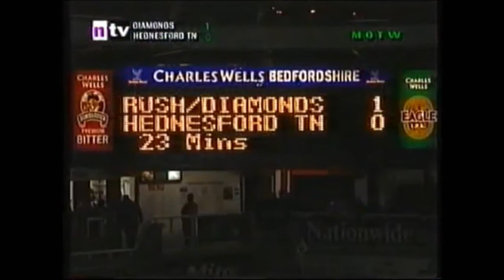Rushden & Diamonds Goals 1999/00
Goals from Darren Collins, Mark Peters, Miquel de Souza,  David Town, Jim Rodwell, David Lowe, John Hamsher & Jean-Michel Sigere.

This video shows part of the incredible history of R&DFC before reforming in 2011 to become AFC R&D. Proof that a football club is not defined by its players or the ground at which it plays but in the hearts and minds of the supporters.